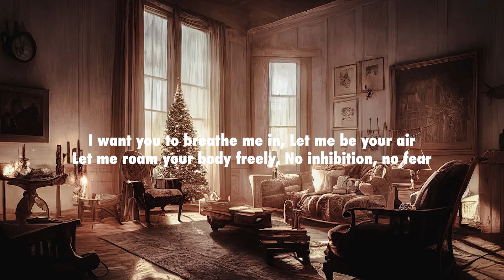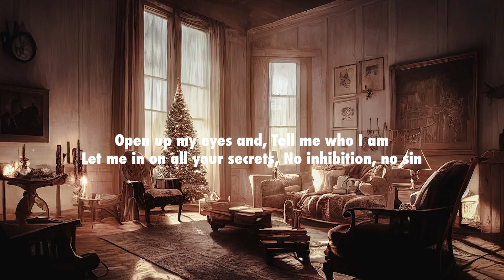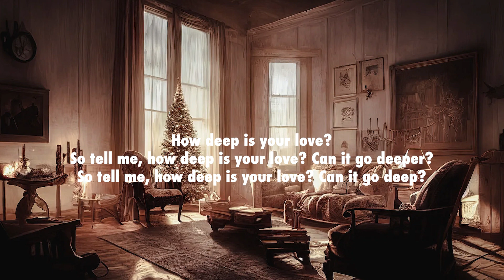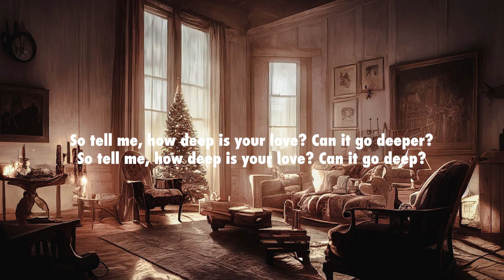Calvin Harris & Disciples - How Deep Is Your Love [Lyrics]